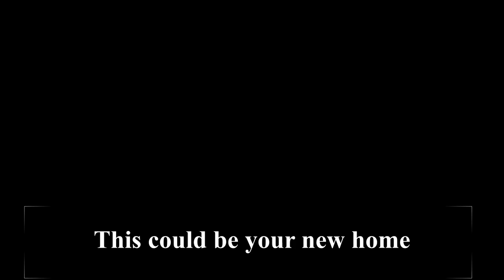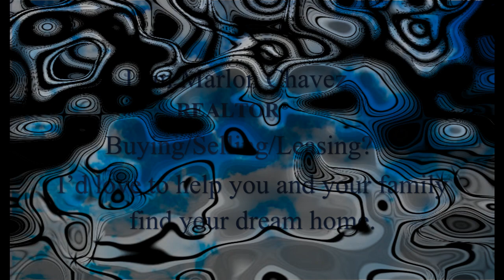14906 ALDERWICK DRIVE SUGAR LAND TX 77498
LOOKING FOR ROOM? This 4 bedroom / 3.5 bathroom 3290 Sqft. house has got it! This large House on an oversized lot, has been Beautifully Updated with a lot of Custom features and Upgrades. New Wood Flooring in Primary, Family and Dining room. New porcelain Tile floors in Kitchen, Utility & bathrooms. Custom quartz counter tops in Kitchen, Wet Bar, Powder Room and Primary bathroom. New Granite counter tops in upstairs baths. Fresh custom paint throughout the house, interior and exterior. The Primary bath was completely redone with dual vessel sinks, new walk in shower with rainfall shower and free standing tub. New custom carpet in the upstairs bedrooms and game room. The family room has a beautifully tiled fireplace, high ceilings and a large wet bar with a new sink and beverage/wine cooler. The kitchen has a new cooktop with a down draft and a large quartz island. It has a beautiful wood paneled study, huge Upstairs game room has vaulted ceilings. Priced at $295,999 ready for a new owner. Call me, I’d love to help you make this one yours.